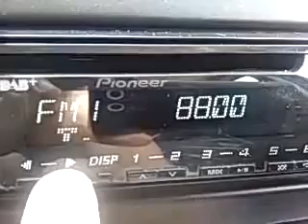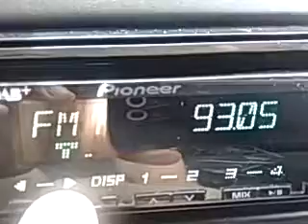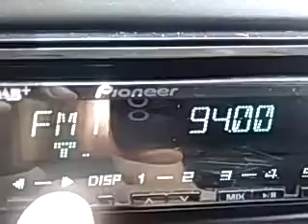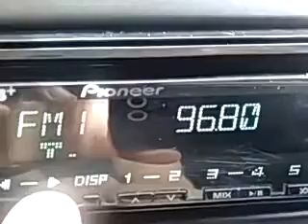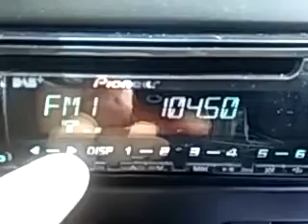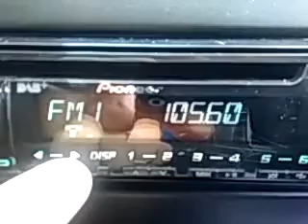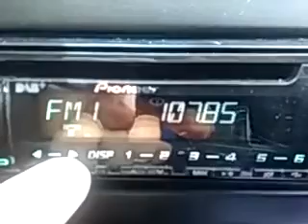FM Scan *DELNICE, Croatia, 23.7.2017